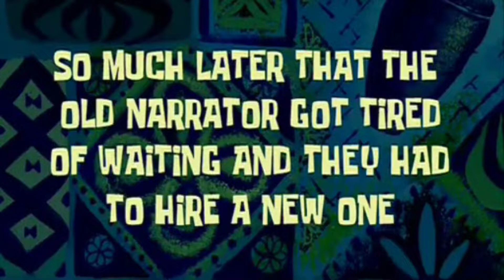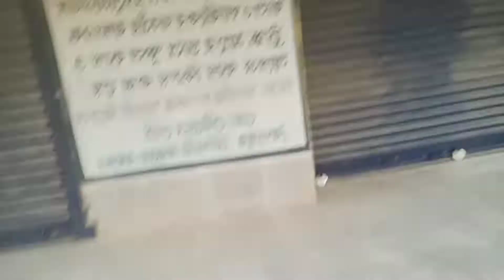VLOG-07 || THE BEST DAY SPENT WITH MY FAMILY || VISITING MY GRANDMAA'S ORIGINAL HOME !